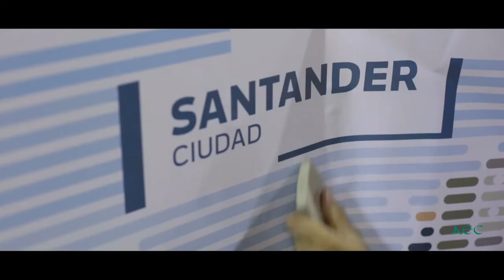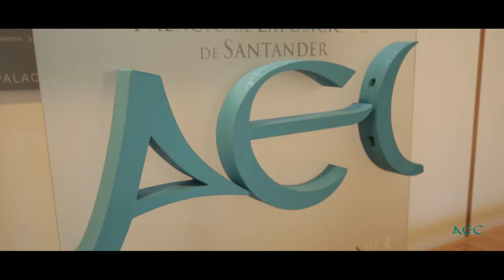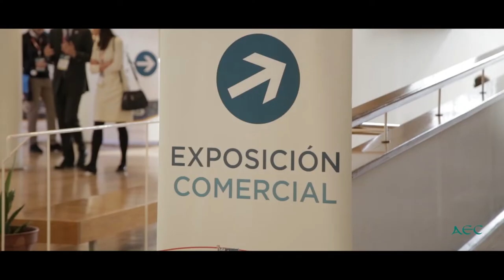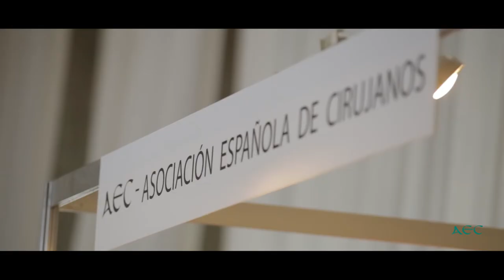Video resumen XXII Reunión Nacional AEC 2019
Bajo el lema “Cirugía del siglo XXI: Humanismo e Innovación”, más de 1.000 cirujanos se dieron cita en la XXII Reunión Nacional de Cirugía de la Asociación Española de Cirujanos (AEC), que ha tenido lugar en Santander del 6 al 8 de noviembre.